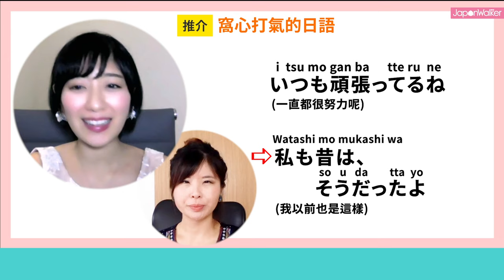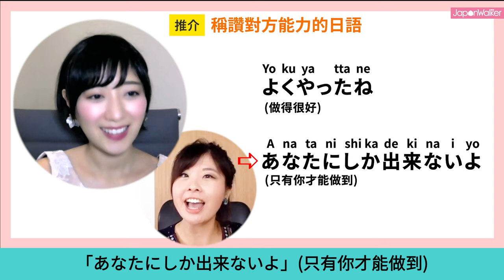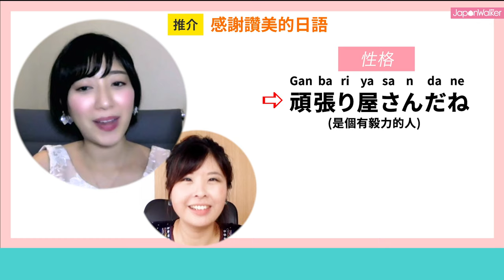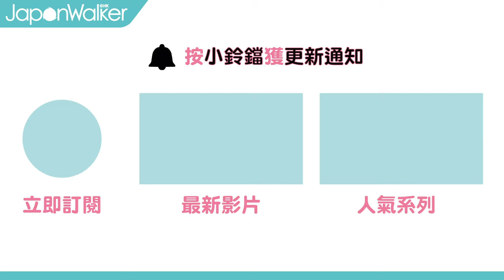🇯🇵窩心打氣的簡單日語💪！像日本人般氹人說話，輕鬆贏得好人緣❤️｜HKW日語學習 #87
想為日本朋友打氣，卻不懂怎麼說？推介你看今集的窩心日文，學會像日本人般口甜舌滑，氹人開心！

很會體諒別人的日本人，除了待人接物有不少貼心舉動外，嘴巴亦是相當甜，很會說一些窩心說話氹人開心！

無論你今天是工作失意或是升職加薪，日本人都可以運用不同的窩心句子來為你打氣，逗你高興，更甚者會表達他們對你的感謝之情，讓人聽了感動滿足過一整天。

這些用來鼓勵、打氣或是表達感謝的句子，用語毫不艱深困難。只要細心留意，就會發現日本主持人池永愛實在片中推介的日語，大多是顯淺簡易的初級日文，只要你能好好運用今集的日語，保證你在日本交朋友時無往不利，助你輕鬆贏得好人緣，成為貼心受歡迎的人！

《重點回顧》
00:00 重點介紹

01:21 情景1：工作遇到失敗⋯
03:09 窩心打氣的常用日語

03:40 情景2：對方工作順利成功時⋯
05:37 稱讚對方能力的常用日語

06:41 情景3：日常生活上的各種感謝！
08:25 感謝讚美的常用日語

09:00 使用技巧
09:59 拍攝花絮

你的日本主持人：池永愛實
你的香港主持人：​  @hya （日語 N1）

Hongkong Walker由2020年8月起改名為Japan Walker HK，YouTube頻道亦會以新的品牌名字繼續推出各種有關日本旅遊、日語學習和日本文化的影片。不想錯過精彩影片，立即追蹤我們YouTube頻道吧：

【風信子的社交平台】

【池永愛實的社交平台】